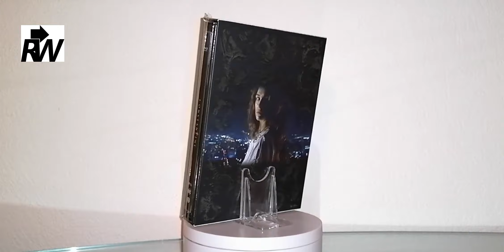Constantine Manta Lab Fullslip Exclusive Steelbook